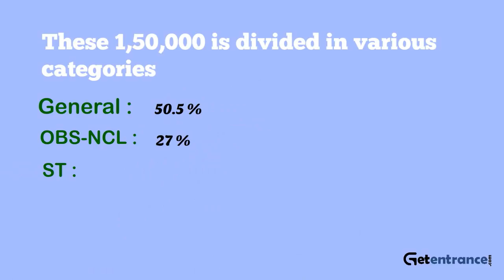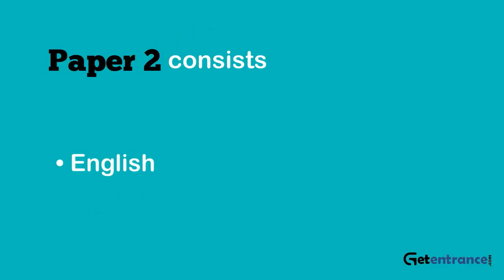JEE Advanced 2017 Entrance Exam - Getentrance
Looking for information on JEE Advanced 2017 Entrance Exam? Check out this video, to get some idea about this exam. If you want more details on JEE Advanced Exam scoop out